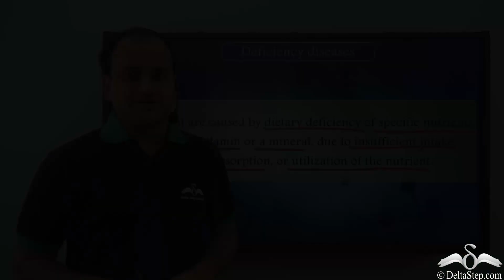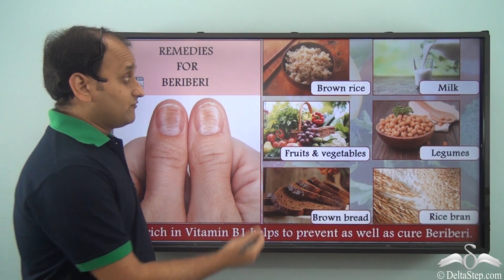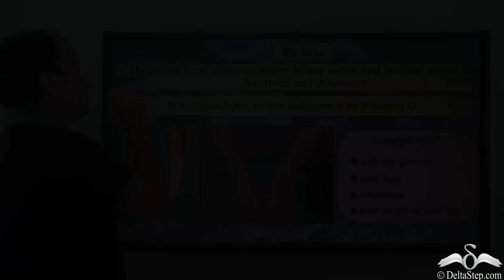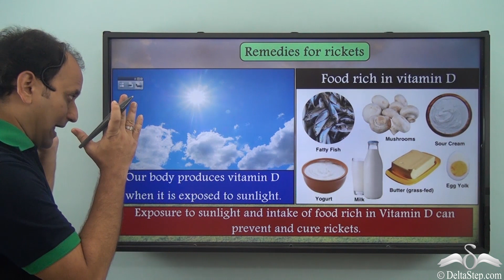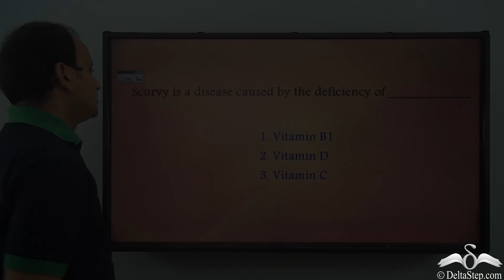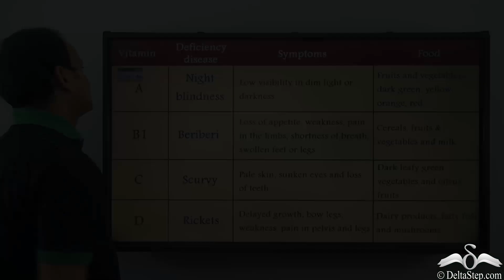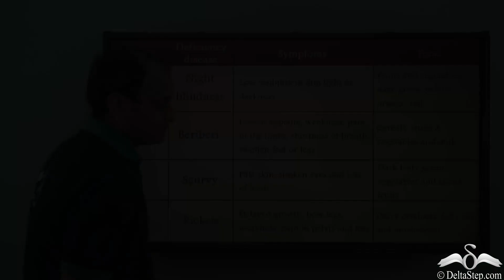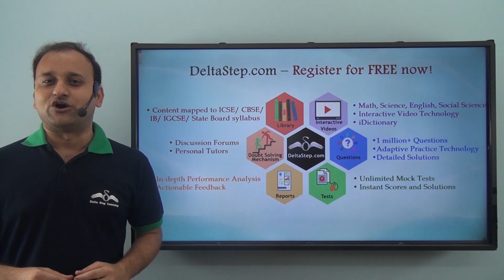Vitamin Deficiency Diseases | Trick | Class 6 | CBSE | NCERT | ICSE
Learn what are vitamins and various diseases caused by its deficiency, with symptoms and cure. FREE Registration or install our mobile app

Salient features of the app:
• 5000 amazing lectures across English, Maths, Science and Social Science.

Timestamps:
0:00 Introduction
3:03 BeriBeri
4:49 Night Blindness
6:37 Rickets
8:27 Scurvy
9:50 Important Chart